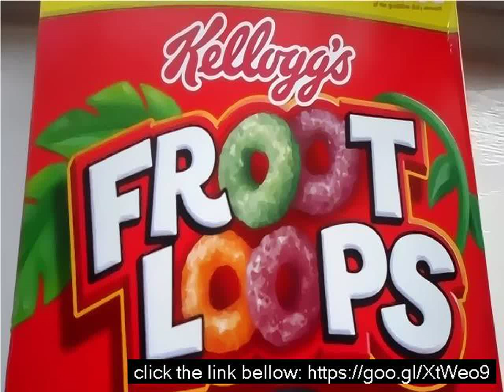How many calories does fruit loops have